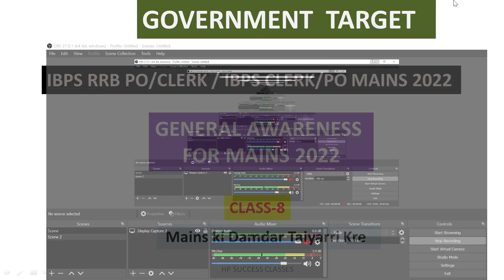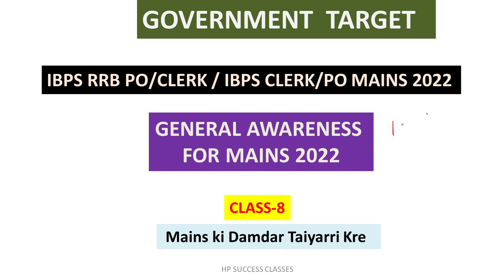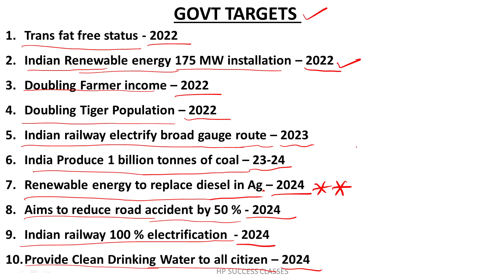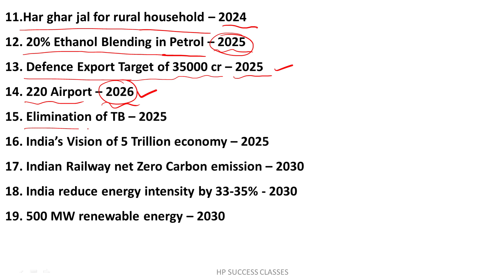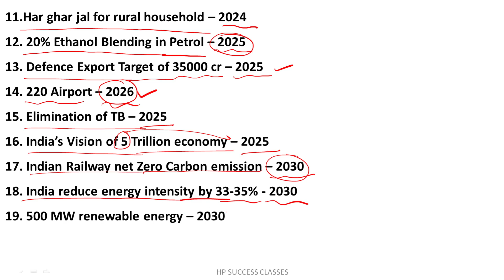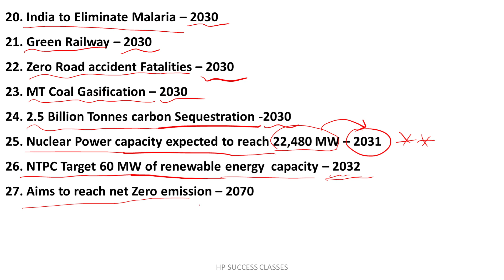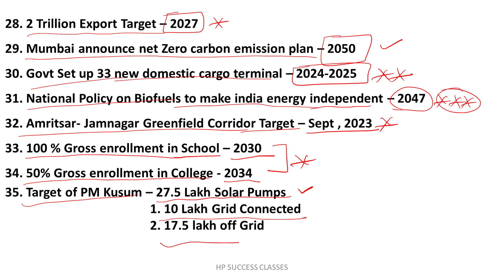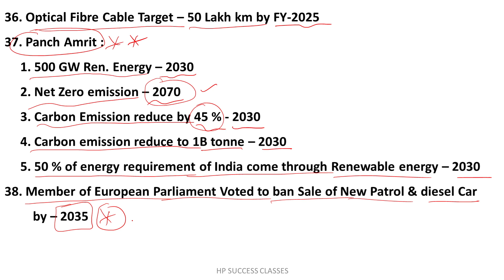GOVERNMENT UPCOMING TARGETS FOR RRB PO/IBPS CLERK MAINS 2022 | GA FOR MAINS 2022 | CLASS -9